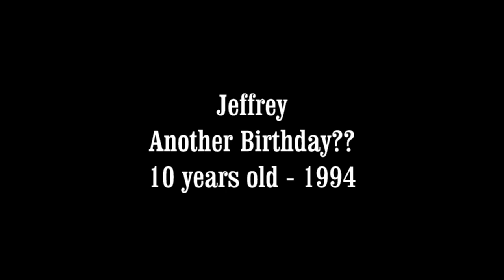#30 Jeffrey's 10th birthday 1994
Limo Ride, Lunch at Mariott Riverwatch and Boat Ride